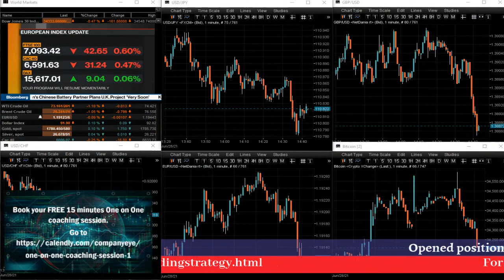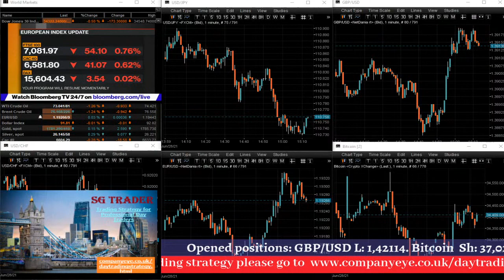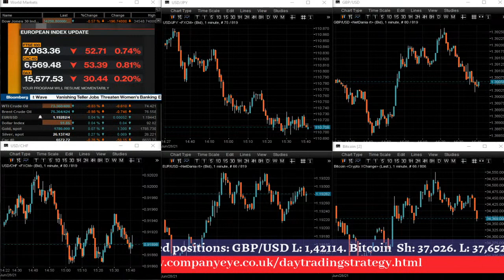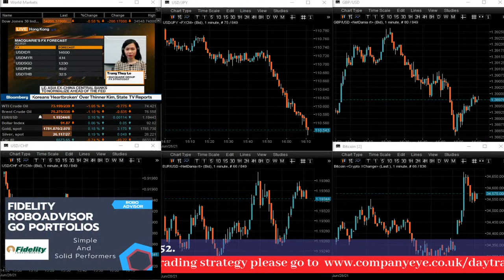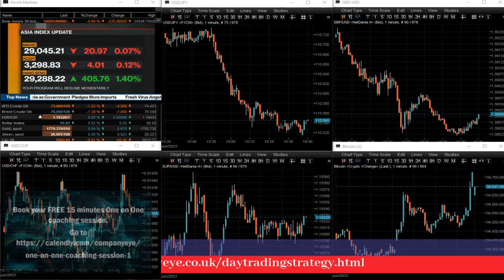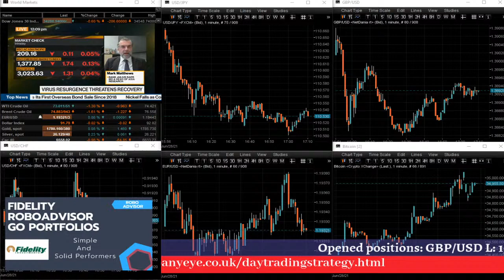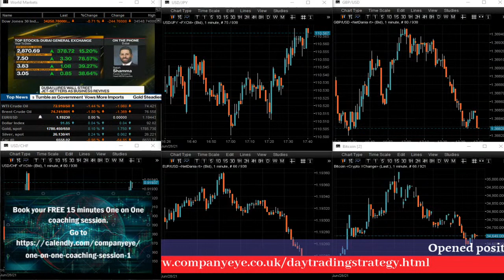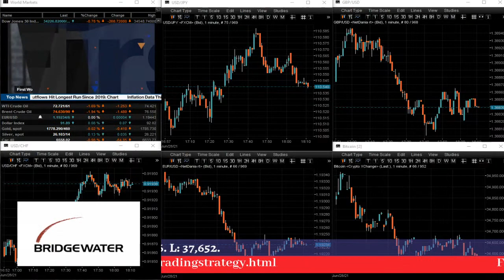Trading Strategy for day traders. Live from London Trading Session for active day traders.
Follow our trades for free and see how we trade Forex and Bitcoin.